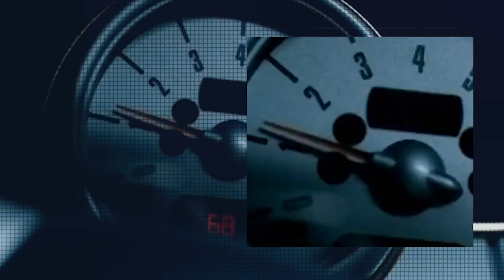Madonna American Life Peter Rauhofer's American Anthem Part 1